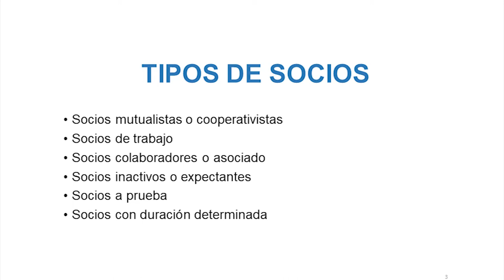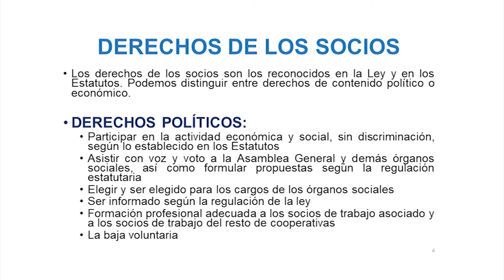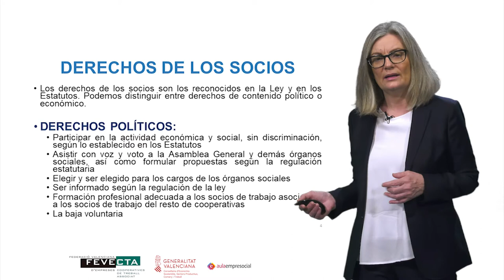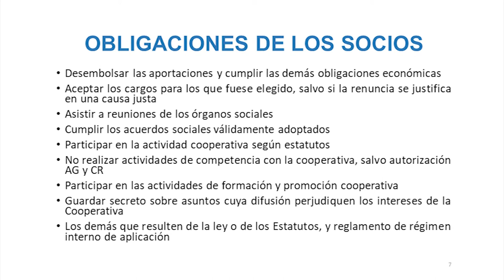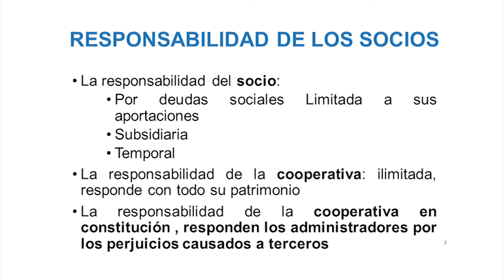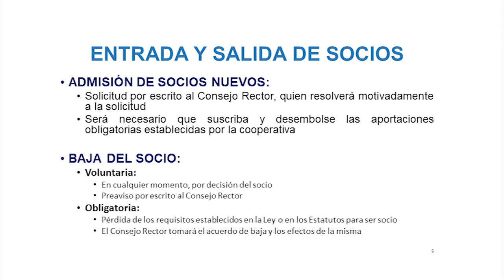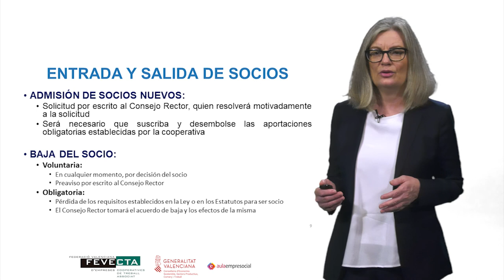MOOC_ Emprendimiento en Cooperativas_ Módulo 3.3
Autora: Lola Folgado